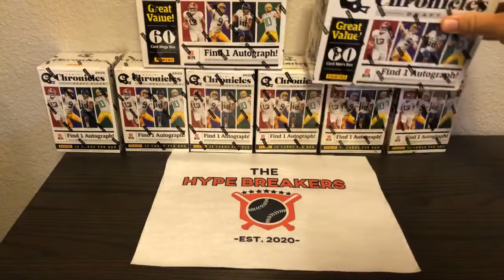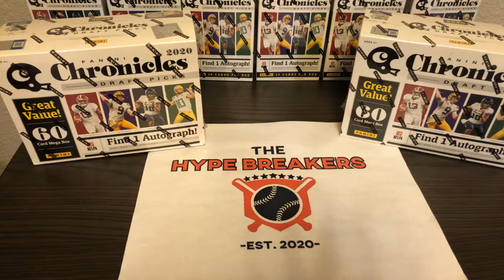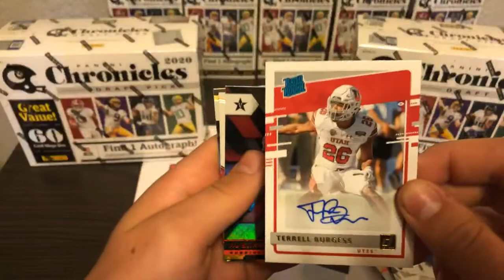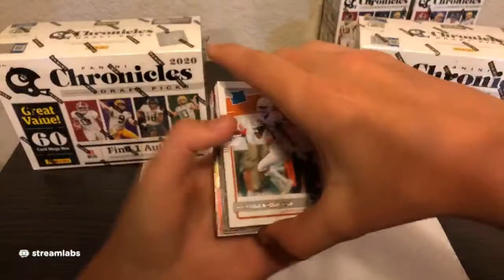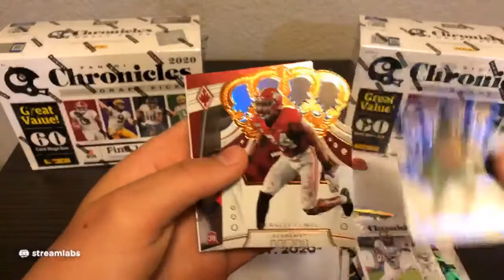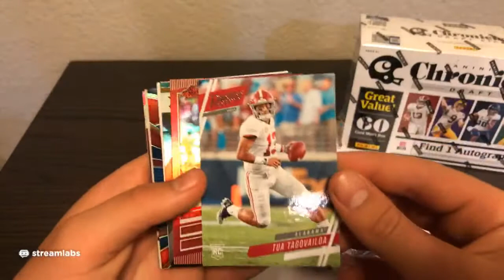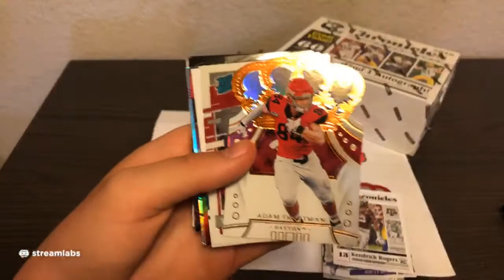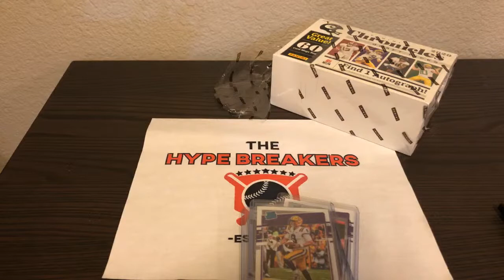2020 Chronicles Draft Picks Football Team Break